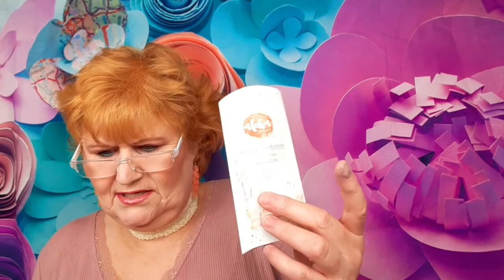November 2021 FAIRYBOX ". Nicht übel.